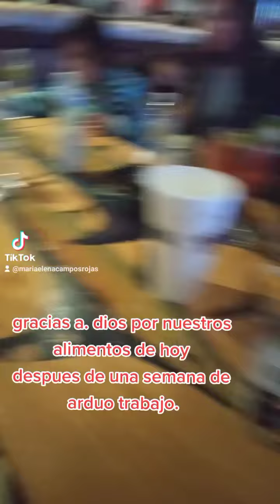January 30, 2022